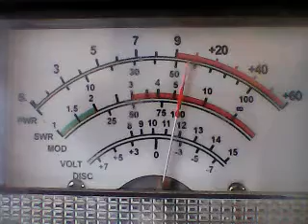Superbowl Thursday Pt 3,Squeeker Westside,147,Hawaian Punch,Tyrell Davis,445,Bakerman,others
DX WESTSIDE SUPERBOWL CHANNEL THURSDAY AFTERNOON